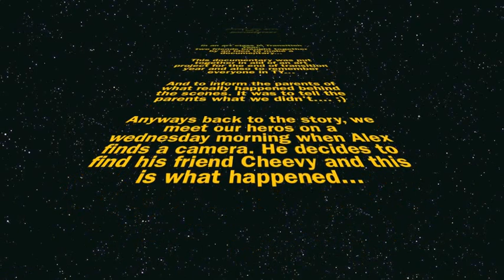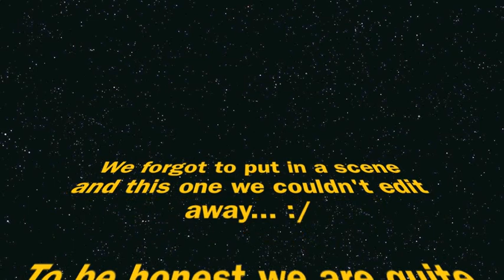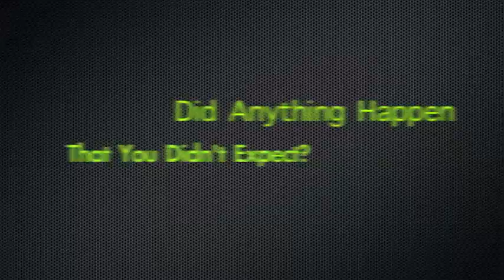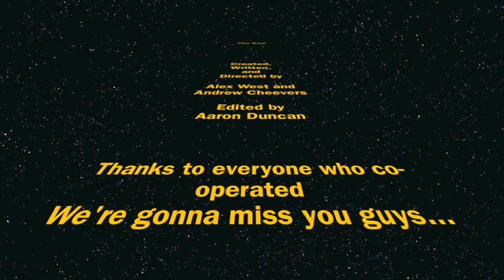Cheevy and Alex do a Documentary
cheevy and alex's TY art project 2011. we decided to interview all the members of transition year 2010/2011